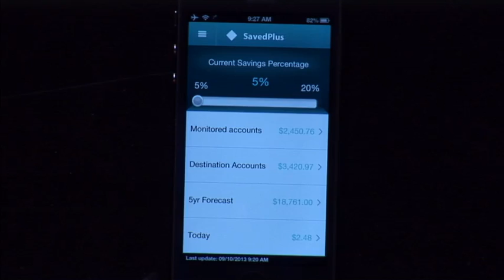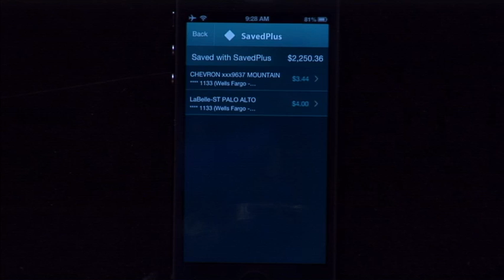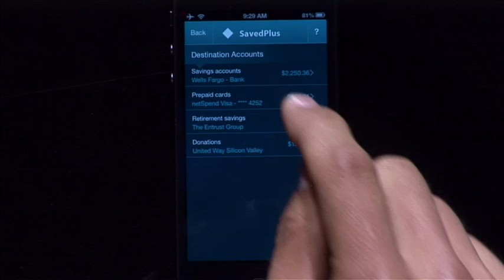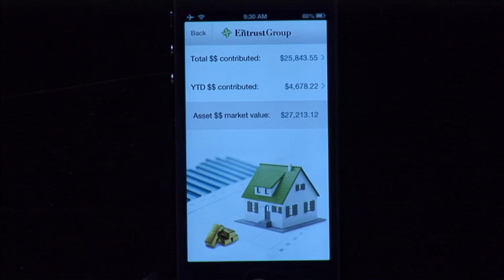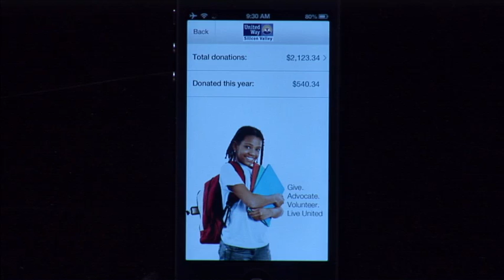FinovateFall 2013 / SavedPlus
SavedPlus demoed at FinovateFall in 2013.

We are a highly qualified management team including a serial entrepreneur with a number of successful exits, a Stanford GSB grad, and a recognized software architect. We have worked together on different projects, and combine expertise in software development, online marketing, finance, and general business administration. Our mission is to provide a financial tool to millions of Americans to help them increase their personal liquidity and savings while maintaining their desired lifestyles.